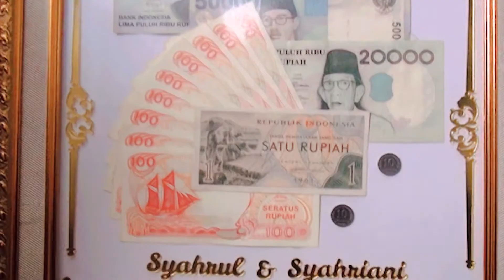Cuplikan acara pernikahan putri pertama nya khodimul Majelis Ta'lim & Dzikir Daarul Rahmat